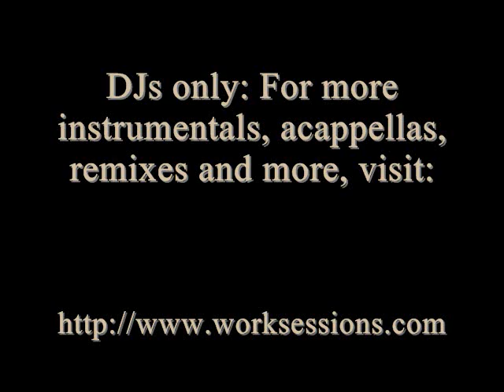Ashley Robles - Alright ft Roscoe Umali Instrumental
Ashley Robles - Alright ft Roscoe Umali Instrumental Hip Hop Rap R&B Mp3 Songs DJs Free Remix Music Promotion Album Karaoke Lyrics Pictures MySpace New